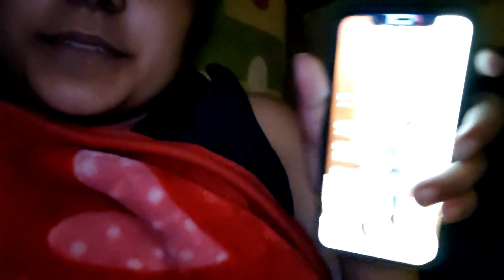VLOG 1 | DAILY VLOG | ADITI JANGIR | VLOGGER | DAILY LIFE | DOG | PETS LIFE | NODDY | LOVE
NEXT VLOG ON 1k views ❤️❤️❤️

Hey guys... welcome to this community...
Here m going to post my day to day life.
how i live... work... earn... eat... play...
in this community
You will meet my baby - NODDY❤️❤️
She is a shihtzu puppy... who just sleep, eat, and showoff her cuteness...

Will be posting short videos on regural basis... so if u r a fan of short video... just like them all ❤️❤️❤️

Happy to have you all here guys.

Aditi_jangir
Noddy_jangir